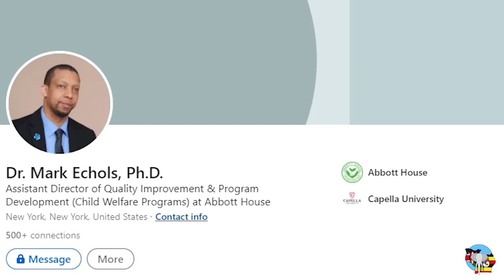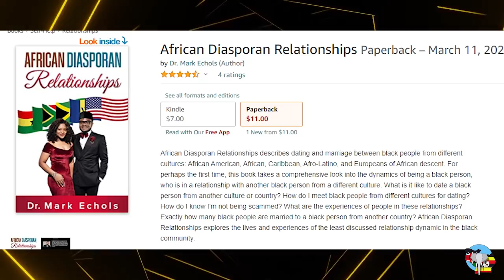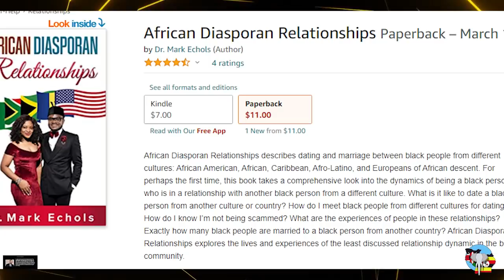Black Men Are Not Running From African American Women By Dating In The Diaspora (Dr. Mark Echols)